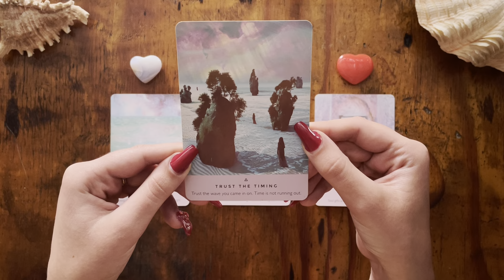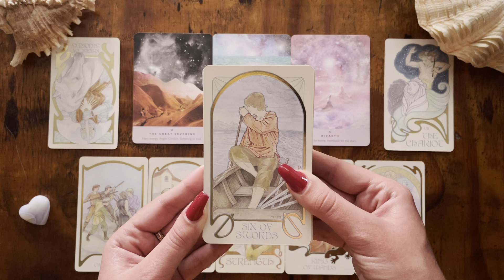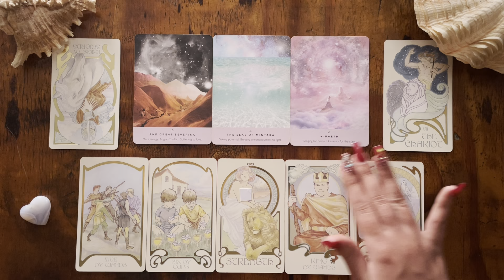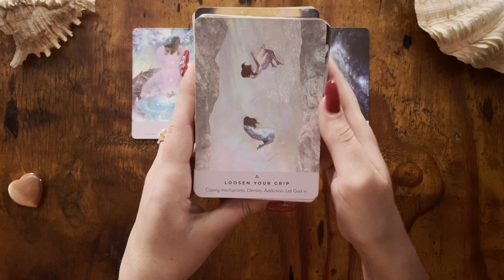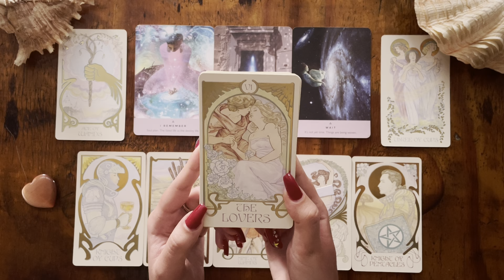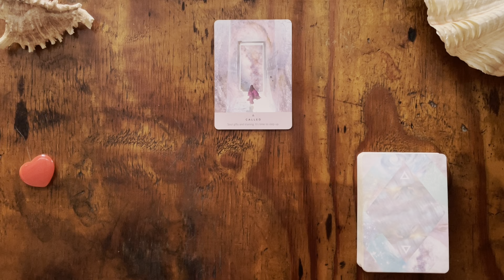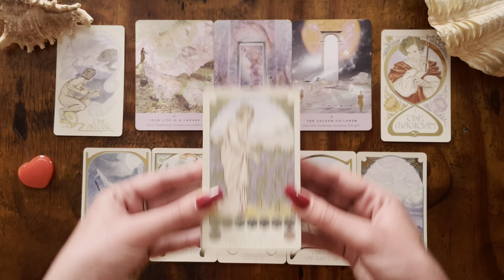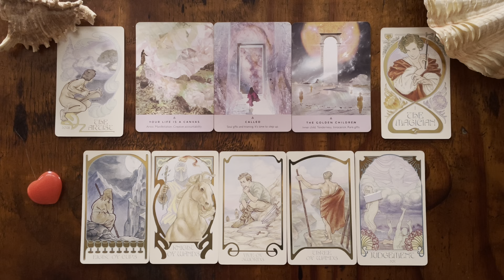Your First Impressions Of Your Next Partner 🌹🌙 Collab @DivineFeminineEnergy 💖 ~ timeless read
Pick a card tarot reading for Your First Impressions Of Your Next Partner🌹💖

Collab with ​⁠​⁠​⁠@DivineFeminineEnergy 🫶✨🥰
Her video: Your Next Partners First Impressions Of You🌹

Timestamps:
Intro & Pile picking 0:00

🌊Pile 1 Blue Lace Agate - The Seas of Mintaka 3:33

👑Pile 2 Golden Cat’s Eye - The Blue Flame 32:15

🌹Pile 3 Red Cat’s Eye - Called 58:11

Please note that tarot and my channel are not used to replace any medical treatment, legal or financial advice from professionals. Please consult the relevant institutions. I will not be legally responsible for any decisions made based on readings. We all see & experience life differently based on the path walked. Each reader has different gifts of wisdom to share, mine is based on healing, nurturing and empowerment. If my way of reading doesn’t connect to your soul that is okay. Each reader helps us differently based on the journey we’re on. I speak my own truth based on my connection to the Universe 🌷